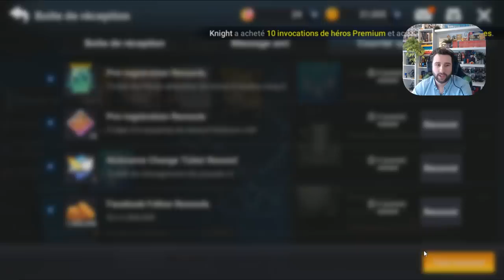JE JOUE A MON MOBILE SUR PC 😱 | GRAND CHASE, DECOUVERTE GAMEPLAY FR !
Découvrir un BON RPG Mobile sur PC... j'ai kiffé x)
Si toi aussi tu veux en profiter & aider la chaine se faisant, tu peux passer par le lien Bluestacks partenaire juste

MA CARTE MICRO SD 128Go
—— ABONNÉ SOUTIEN ——
Tu peux soutenir la chaîne en devenant ABONNÉ SOUTIEN ou avec un don Un GRAND merci à tout ceux qui aident la chaîne =)

Commander Diablo 3 Switch
Commander Ark Switch
Commander FIFA 19 SWITCH